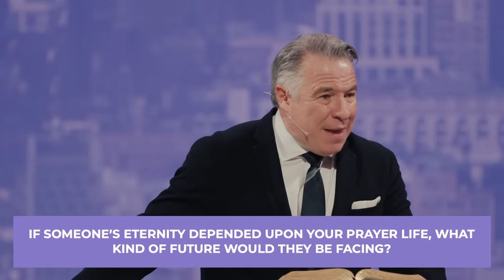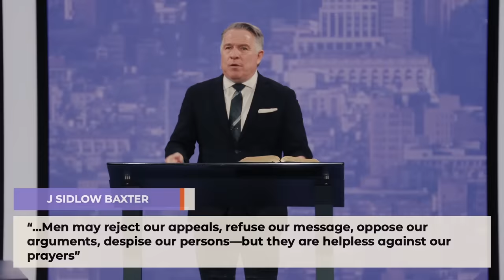Because You Prayed | How to Pray Someone Out of Sodom | Tim Dilena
In "How to Pray Someone Out of Sodom," Pastor Tim Dilena emphasizes the power of intercessory prayer by illustrating how Abraham's prayer led to Lot's deliverance from the destruction of Sodom and Gomorrah, highlighting the critical role prayer plays in rescuing those trapped in sin and darkness.

April 14, 2024 - Tim Dilena - Times Square Church
Because You Prayed | How to Pray Someone Out of Sodom